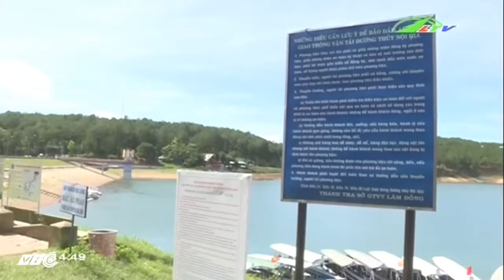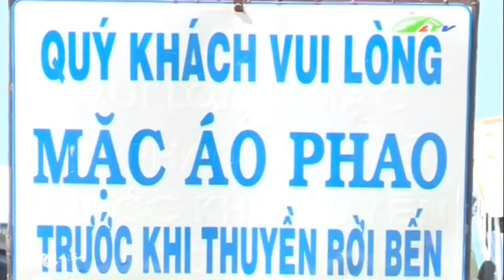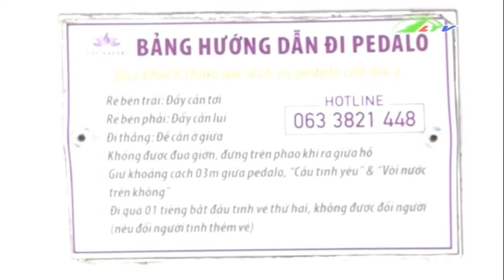Đà Lạt Để du lịch đường thủy không “chết yểu” ! Xã hội Lâm Đồng TV